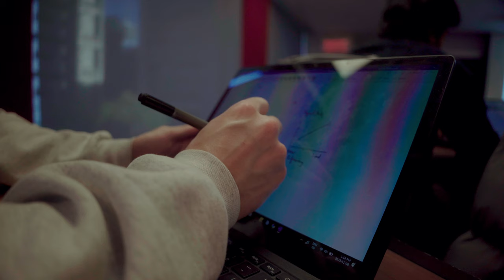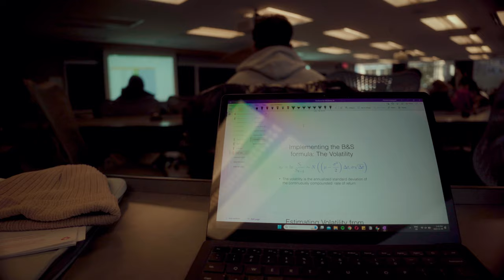day in the life of a mcgill university student | 4K cinematic vlog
follow me along my daily morning routine, commute to school, walks around campus, and more...!